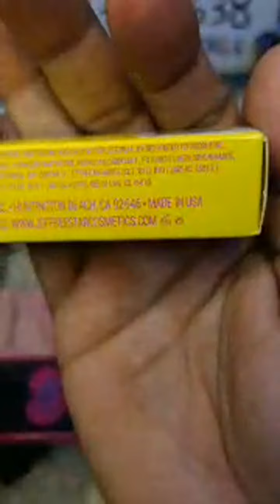Highlight 30:57 - 35:57 from Afsheen's Creation is live!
"If you love cooking and dress designing than you are in a right place"
          "Keep Supporting"